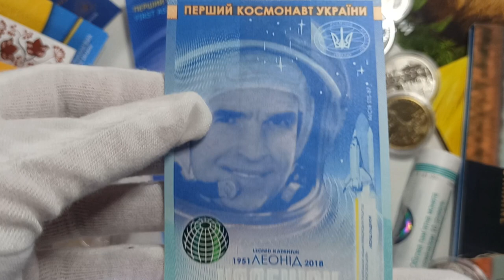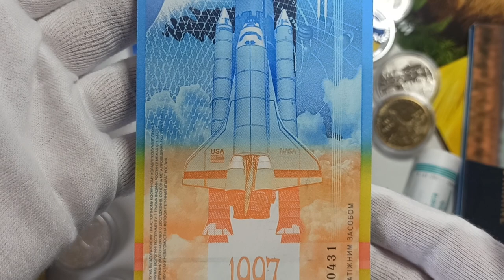Сувенірна банкнота `Леонід Каденюк - перший космонавт незалежної України`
огляд сувенірної банкноти `Леонід Каденюк - перший космонавт незалежної України`